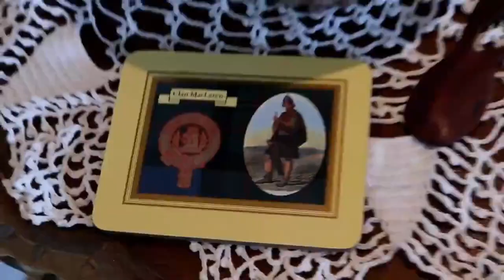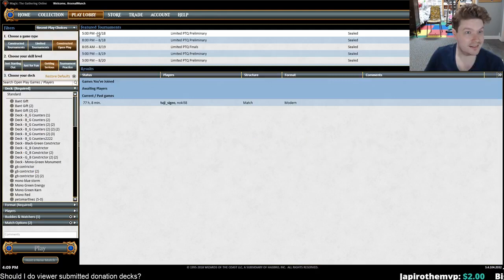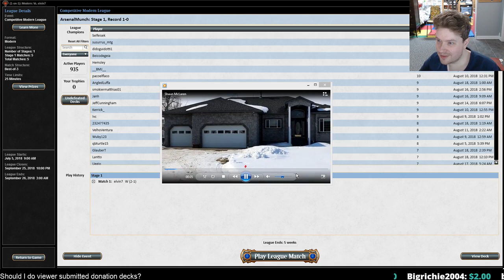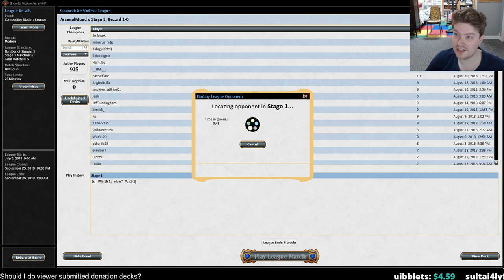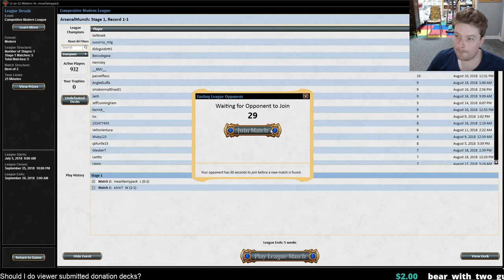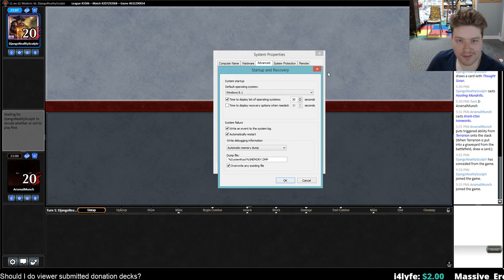Krark Clan Ironworks in Modern! Back from PT!